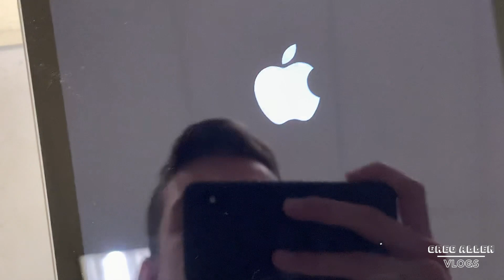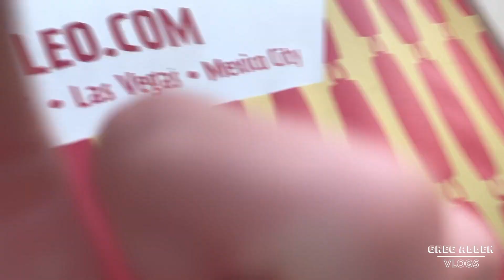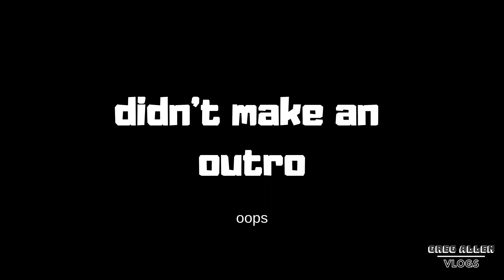life at Full Sail...house of blues concert (state champs tour)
hope you enjoyed today's video! if you did, don't forget to drop a like and subscribe! while you're at it... might as well turn on post notifications so you never miss another video again!